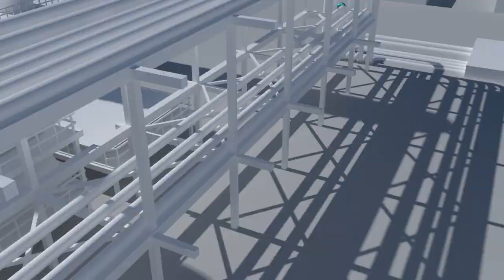Working principle of Pneumatic Air Hammer - Feejoy Technology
The pneumatic hammer is an impact type structure, an advanced powder falling device, and the product is novel and unique. It is used to prevent the adhesion, blockage and bridging of powder in the pipeline, hopper and silo transportation. It uses the aerodynamic principle to adjust the striking strength by adjusting the air supply pressure. Knock the outer wall of the device without deformation. And with explosion-proof function, it is widely used in powder processing industries such as chemical, fertilizer, food, ceramic, glass, cement, pharmaceutical, plastic, fuel and so on.

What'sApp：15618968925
‣‣The working principle and advantages of Magnetostrictive Level